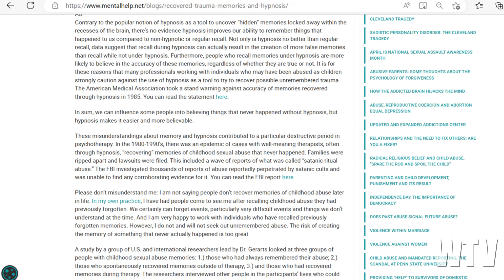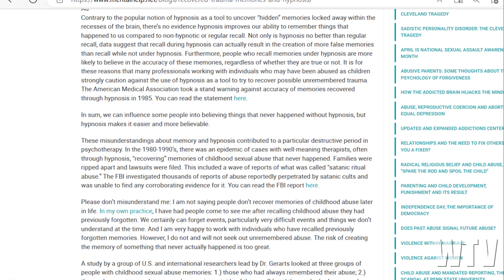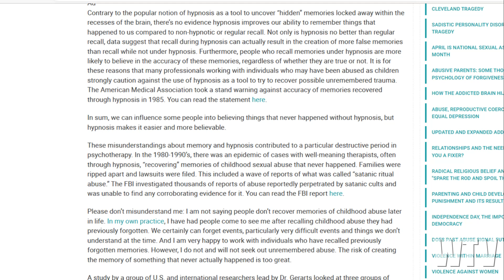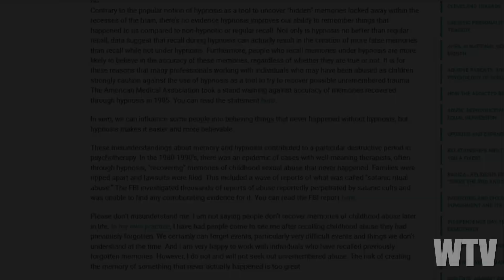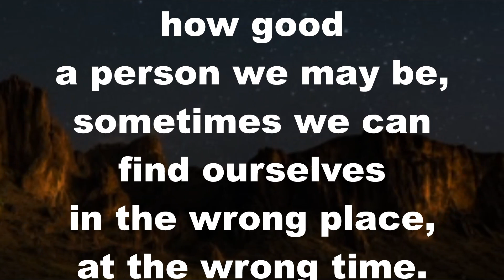What You Need To Know About THE LIZARD MEN OF SUPERSTITION MOUNTAINS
The Superstition Mountains, located in central Arizona, are a prominent mountain range known for their rugged beauty and rich folklore.  Here we visit the old story of Angie, and the lizard men.